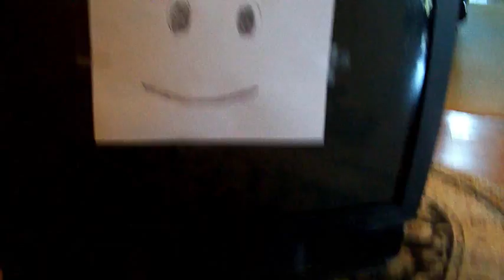The Death of the Television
A TV gets replaced so he TRIES to kill himself.